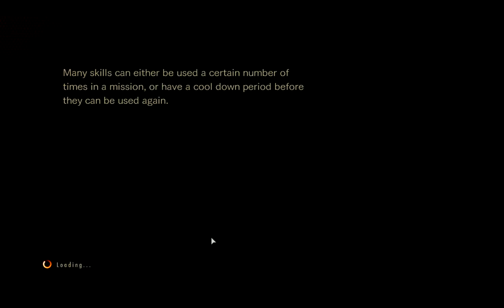LRC 567 Co-Op 1'10''31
Audionautix - Zombie Rock